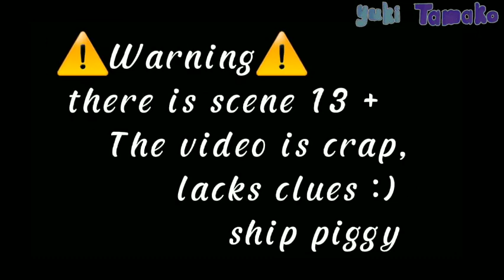Sizo meme / Meme Piggy /Piggy Roblox / Piggy ship / Muskus x Kona / meme animaition by : Yuki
I'm not sure I'm the only one making this Sizo Meme :D ,